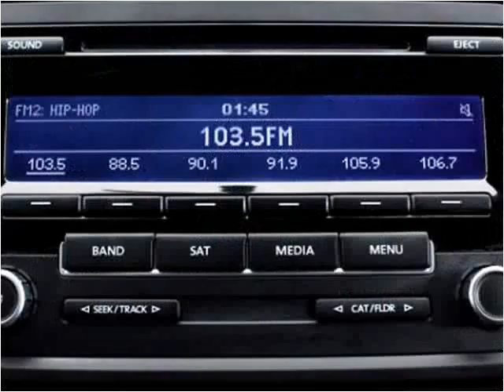2012 Volkswagen GTI Used Cars Miami Gardens FL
This 2012 Volkswagen GTI is available from Car Club USA.